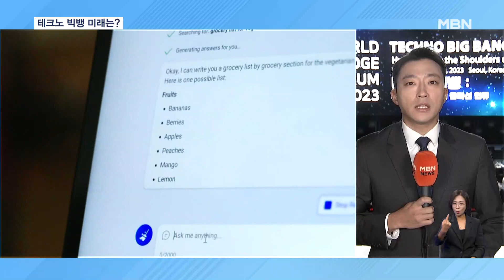세계지식포럼 잠시 후 개막…애플 워즈니악·챗GPT 올트먼이 전하는 미래 [굿모닝 MBN]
【 앵커멘트 】
  아시아 최대의 지식축제, 세계지식포럼이 오늘 개막합니다.
  눈만 뜨면 새로운 기술이 등장하는 테크노 빅뱅의 시대의 미래를 조명한다는데요.
  오태윤 기자. 어떤 연사들이 참여하나요?

【 기자 】
  네 제24회 세계지식포럼이 열리는 서울 장충아레나에 나와있습니다.

  올해 세계지식포럼은 테크노빅뱅을 주제로 열립니다.

  지난해 챗GPT가 등장한 이후 생성형 AI를 비롯해 양자컴퓨팅, 로보틱스 등 기술 개발을 두고 전 세계의 주도권 싸움이 치열한데요.

  이런 테크노빅뱅이 우리 삶에 어떤 영향을 가져올지 예측해보는 게 올해의 주제입니다.

  오늘 개막식에는 스티브 잡스와 함께 애플을 만들고 디지털 시대를 연 스티브 워즈니악이 기조연설에 나섭니다.

▶ 인터뷰 : 스티브 워즈니악 / 애플 공동창업자
- "오늘날 (기술은) 어떻게 될까요? 기술은 어디로 발전했고 미래에는 어디로 향할까요? 이것이 제게 질문할 세 가지 주요 주제가 될 것입니다."

  이어 챗 GPT의 아버지 샘 올트먼이 기존 성취를 바탕으로 개발한 AI가 인류 지평을 어떻게 넓혀줄지 전합니다.

  애덤 스미스 탄생 300주년을 맞아 노벨 경제학자 수상자 아브히지트 바네르지 미국 MIT 교수 등이 이야기하는 글로벌 경제,

  제임스 매티스 전 미국 국방장관이 이야기하는 지정학 이야기도 눈여겨볼 주제입니다.

  세계최고의 석학 250여 명이 100여 개의 세션에 참여하는 이번 세계지식포럼은 사흘간 이어집니다.

  현장중계 : 조병학PD